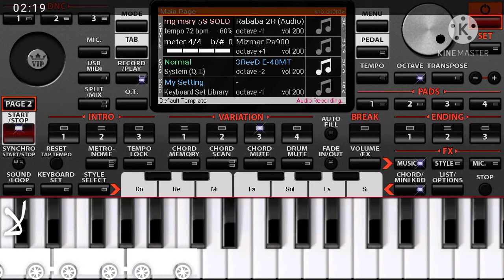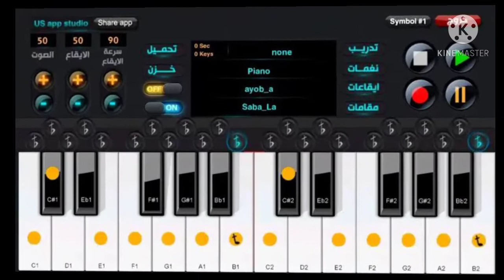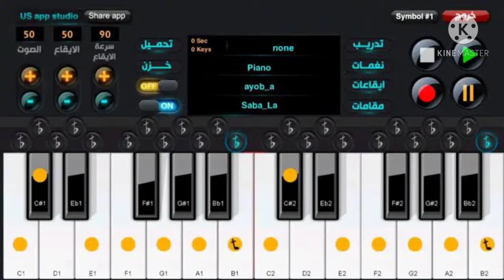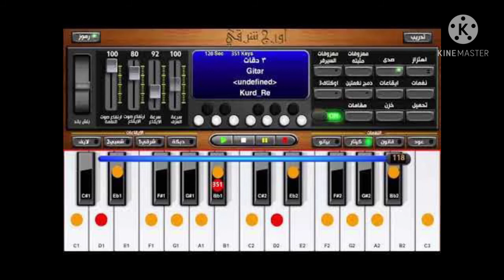اسعار الاورج في مصر 2021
الاورج الجديد,
الاورج 2020,
الاورج الشعبي,
الاورج العصفور,
الاورج الكهربائي,
الاورج عبد السلام,
الاورج الجديد 2020,
الاورج بتاع عبد السلام,
الاورج 2021,
الاورج يبكي,
تعليم الاورج ياماها,
عازف الاورج ياسر حطاب,
تعليم الاورج ياسر درويشه,
تعليم الاورج للمبتدئين ياماها,
طفل يقلد الاورج,
عندما يبكي الاورغ,
عندما يتكلم الاورج,
عايز الاورج,
الاورج والدرامز,
الاورج والبيانو,
هشام بدوي الاورج,
هل عزف الاورج حرام,
هجيني على الاورج,
هل الاورج حرام,
هل عزف الاورج صعب,
الاورجن,
الاورجينال,
الاورجن فيفا,
حساب الاورجن,
برنامج الاورجن,
تعليم الاورج,
حل مشكلة الاورجن,
عازف الاورج نغمه حزينه,
الاورج مجوز,
الاورج من الالات,
تعليم الاورج من الصفر,
عازف الاورج مجدى الحسينى,
عازف الاورج محمد صالح,
عازفه الاورج مها,
عازف الاورج محمد حاتم,
عازف الاورج محمود بدير,
الاورج للكمبيوتر,
تهكير الاورج للايفون,
تعليم الاورج للاطفال,
تهكير الاورج للايفون 2021,
تعليم الاورك للمبتدئين,
برنامج الاورج للايفون,
العزف على الاورج للمبتدئين,
لعب الاورج,
كيف اتعلم الاورج,
كم سعر الاورج,
كيف تعزف الاورج,
كيف تعليم الاورج,
كيفية ضبط الاورج 2020,
كيف تشريق الاورج,
تعلم كوردات الاورج,
كيف اشرق الاورج,
قاهر الاورج,
الاورج في مسرح مصر,
اسعار الاورج في العراق,
اسعار الاورج في مصر,
اسعار الاورج في السعوديه,
تعليم الاورج في الموبايل,
اسعار الاورج في السودان,
تقليد الاورج في الفم,
التشريق في الاورج,
الاورج الاصلي,
الاورج على التليفون,
الاورج عزف,
الاورج على الكمبيوتر,
عزف على الاورج عراقي,
تنزيل الاورج على الايفون,
تعليم الاورج على الموبايل,
تعليم عزف الاورغ عراقي,
عزف ع الاورج,
تعليم ع الاورج,
عزف ع الاورج حزين,
عزف ع الاورج دبكة,
اغاني ع الاورج,
علي ربيع ع الاورج,
تعليم عزف ع الاورج,
عتابا ع الاورج,
عزف الاورج طرب,
طريقة عزف الاورج,
طريقة تشريق الاورج,
طريقة ضبط الاورج,
طبلة على الاورج,
طريقة توصيل الاورج بالكمبيوتر,
طرب على الاورج,
ضبط اعدادات الاورج,
ضبط الاورج 2021,
ضبط الاورج,
ضبط الاورج 2020,
ضبط اعدادات الاورج بشكل احترافي,
ضبط صوت الاورج مثل الحقيقي,
الة الاورج صف ثالث,
عازف الاورج صالح,
صوت الاورج,
تقليد صوت الاورج بالفم,
صوت الاورج الحزين,
عزف على الاورج شعبي,
تعليم على الاورج شعبي,
موسيقى على الاورج شعبى,
موسيقى الاورج شعبى,
عزف على الاورج شرقي,
تعلم عزف الاورج شعبي,
عازف الاورج شريف,
شرح الاورج,
عازف الاورج سيمو,
عزف علي الاورج سوداني,
تعليم عزف الاورغ سماعي,
تعليم الاورج سوداني,
عازف الاورج سمير حمدان,
سعر الاورج,
سيتات الاورج,
سيت الاورج,
زمر على الاورج,
زفه الاورج,
عازف الاورج رشيد جان,
عزف على الاورج راي,
عزف على الاورج ردح,
عزف الاورج روعه,
علي ربيع الاورج,
ربط الاورج بالكمبيوتر,
رابط الاورج,
ربط الاورج بالهاتف,
عزف على الاورج دبكه,
عزف على الاورج ديسباسيتو,
تعليم الاورج دبكه,
عزف على الاورج دحيه,
عازف الاورج داعور,
دقات الاورج,
دقه الاورج,
تعليم دق الاورج,
عزف على الاورج خليجي,
خطوه على الاورج,
خلفيات الاورج,
الاورج حزين,
عزف على الاورج حزين,
عازف الاورج حزين,
عازف الاورج حسام حسن,
عازف الاورج حناطه,
جعل الاورج حقيقي,
عازفة الاورج جنا السيد,
عازف الاورج جمال شناعه,
عزف على الاورج حزين جدا,
جهاز الاورج,
جوبي على الاورج,
جنون الاورغ,
ثيمات الاورج,
الاورج تعليم,
عزف على الاورج تعليم,
عزف الاورج تعليم,
عزف على الاورج تركي,
تقليد الاورج بالفم,
تعليم عزف الاورج على الموبايل,
تعليم على الاورج 2021,
تعليم لعب الاورج,
الاورج بالانجليزي,
توصيل الاورج بالكمبيوتر,
توصيل الاورج بالموبايل,
تعليم الاورج بالموبايل,
توصيل الاورج بالسماعات,
عازف الاورغ بشاره,
برنامج عزف الاورج,
الاورج الكهربائي بالانجليزي,
الاورج الاورج,
الاورج اللعبه,
الاورج 2021
الاورج 2021 للكمبيوتر,
العزف على الاورج 2021,
الاورج القديم